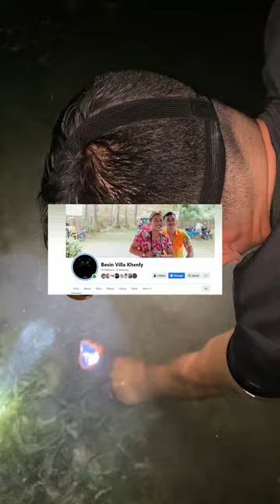Catching Seafood Part 2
This is our second day here. Lots of seafood you can catch everywhere. We bought some fresh seafood in their market and it was so cheap. During nighttime, you can look for food near the beach.